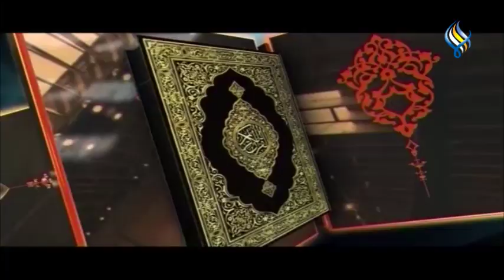قناة سما الفضائية : تفسير القرآن الكريم (274)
قناة سما الفضائية : تفسير القرآن الكريم  (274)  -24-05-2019  "19 رمضان"